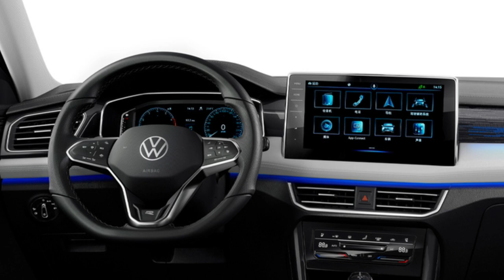Some of the VW Cars coming to South Africa this year